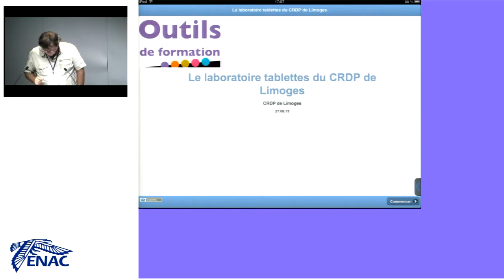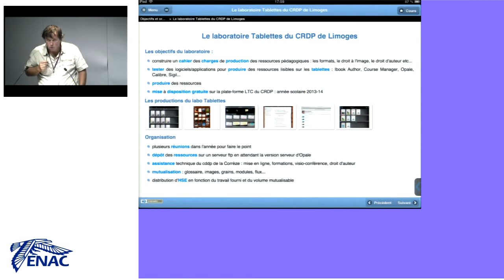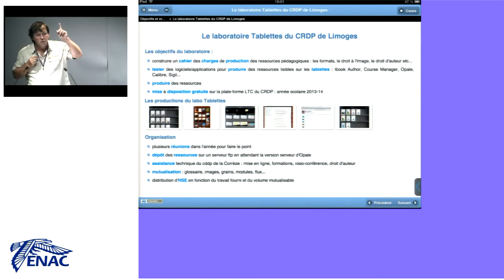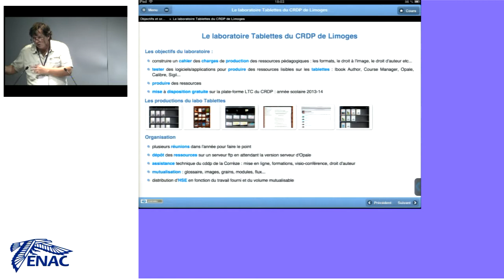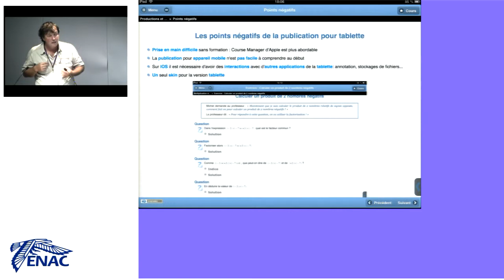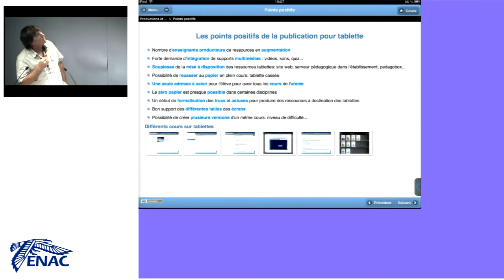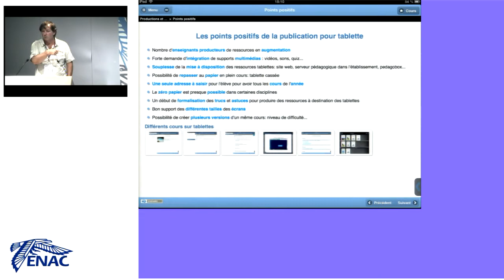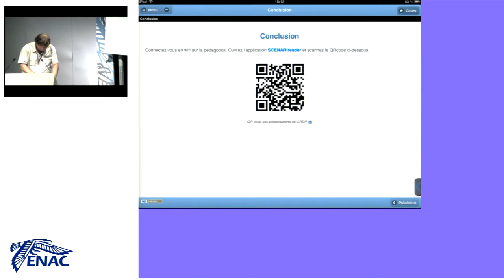Rencontres Scenari - Le laboratoire Tablettes du CRDP limousin